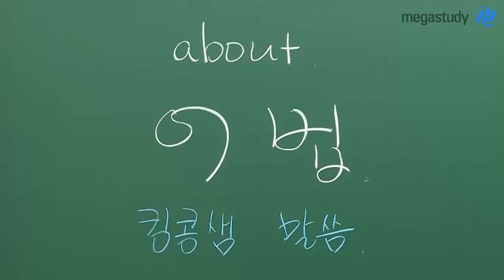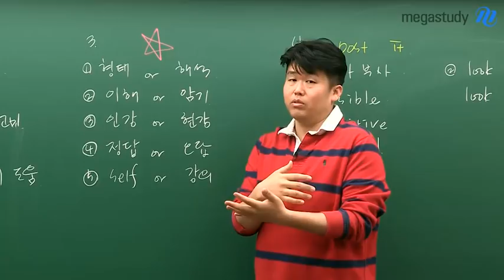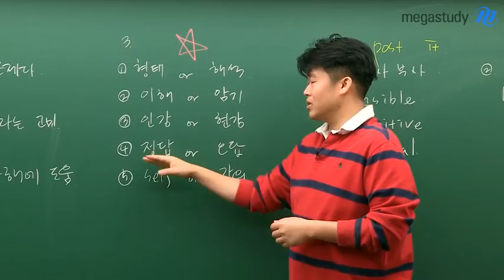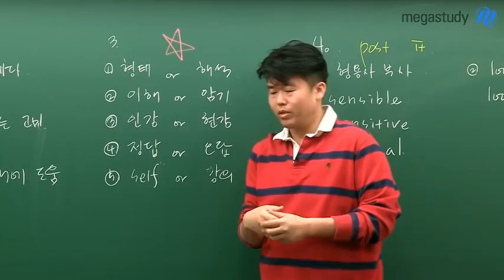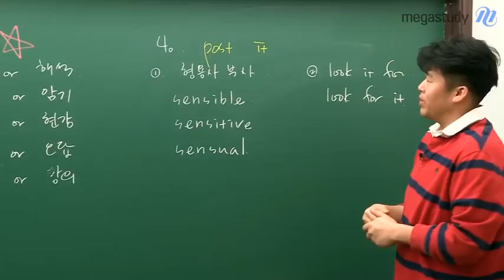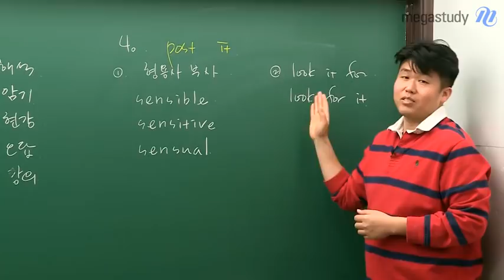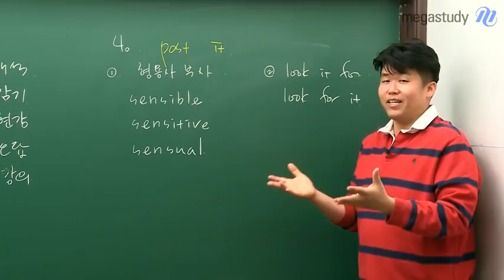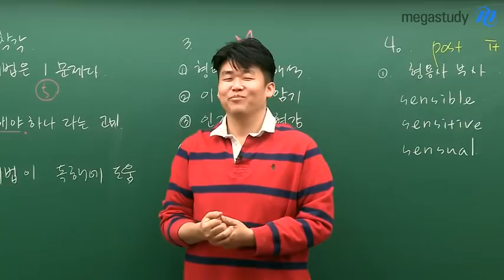[메가스터디] 영어 킹콩 쌤 - ☆ABOUT 어법☆ 어법은 어느 정도 공부해야 할까?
어법, 여러분에게 목에 가시같은 존재이지는 않나요?

1문제만 나오지만 신경쓰이고,
얼마나 공부해야 하는지, 꼭 해야하는지 고민일텐데요.

공부해야 하는 어법의 범위부터
어법에 관한 여러분의 착각과 진실,
어법을 제대로 공부하는 방법까지!